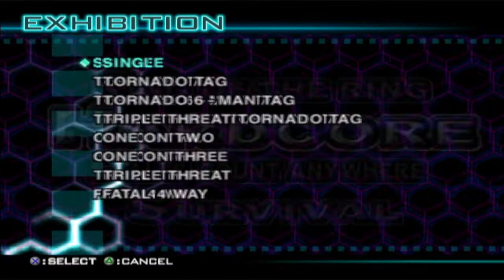Kurt Angle vs Tazz vs Chris Jericho | Triple Threat -WWF SmackDown! Just Bring It PS2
NOTICE: Please put video on 1.25x or higher speed as my PS2 runs slow at points during play.